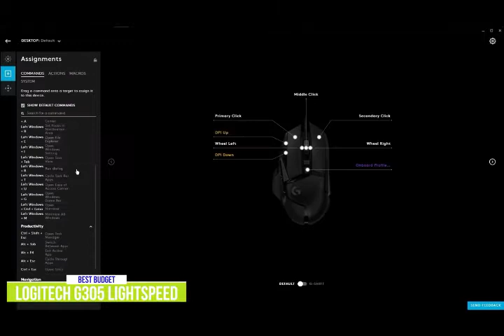Best Wireless Gaming Mouse 2021 - Gadgets Reviewer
Buy Links
👉1 - Logitech G305 LightSpeed -
👉2 - Glorious Model O -
👉3 - Razer DeathAdder V2 Pro -
👉4 - Razer Viper Ultimate Wireless -
👉5 - Logitech GPro X Superlight  -

About
Logitech G305 LightSpeed: - Global Number # 1 selling wireless equipment brand - wireless computer keyboard, mouse and headset based on independent data from Wireless Gaming Computer Keyboard, Mouse and Headset (FEB '19 - FEB'20): USA, CA, CN, JP, KR, TW, TH, ID, DE, FR, RU, UK, SE, TR. The next-generation 12,000 DPI HERO optical sensor offers unmatched reproducibility, accuracy and power efficiency. Lightspeed is an advanced gaming mouse that responds in just 1ms and is wired. Thanks to the extremely long battery life, you can play continuously for up to 250 hours on one AA battery. System Requirements - Windows 7 or later, macOS 10.11 or later, Chrome OS. Lightweight mechanical design and classic shape for maximum mobility, strength and comfort. Compact and portable design with convenient built-in USB wireless storage.

Large Model A: - Extremely light abdextro gaming mouse suitable for hands. Designed for speed, control and comfort. The weight of our "detachable" cord is so small that it looks like a cordless ribbon. Our Glorious Skate is made from 100% pure virgin PTFE that glides like skates. 6-step DPI, lighting effects, voice speed, distance increment, click / scroll speed, 6-button macro support and more. 180 day warranty + 2 year warranty. If so, please contact our customer service and our representatives will respond to you immediately.

Razer DeathAdder V2 Pro: -Focus plus 20K DPI optical sensor: Automatically calibrates the mouse and reduces pointer force during takeoff and landing for maximum accuracy. Razer HyperSpeed ​​wireless technology means low latency and reduced interference for true wireless freedom. RGB Chroma Depth and Adaptive Lighting: Supports 16.8 million watts of color, including preselected profiles; synced games and peripherals used by Razer Chroma and Philips Hue products. 70 hours of fast play: With two connections you can get 120 hours of battery life in Bluetooth mode or upgrade to the fastest 70 hours of performance with HyperSpeed ​​Wireless. Design better FPS games with the most ergonomic and cult design on the market.

Razer Viper Ultimate Wireless: - 25% Faster Than Competitive Wireless Mice: Razer HyperSpeed ​​wireless technology reduces low latency and interference for true wireless freedom. The lightest and most reliable Esports 74g wireless mouse, the Razer Viper Ultimate has a 20K DPI optical sensor that is suitable for the most serious gamer without a hole. Faster Than Conventional Mechanical Switches: The new Razer Optical Mouse Switches use light-speed actuation and record buttons. Designed for left and right handed users, with usable and programmable keys on both sides.

Logitech GPro X Superlight: - Well-designed with many key global gaming advantages. It is designed to win and is the end of continuous effort at the highest level of performance. Lightweight at 63 grams, with a hyperterminal design, which reduces weight by almost 25% compared to a standard PRO wireless mouse. Thanks to Lightspeed, the PRO X Superlight is our fastest and most reliable PRO mouse. With particularly precise, fast and consistent Hero Sensor control, it was designed by the engineers at Logitech G to get the most out of the game. The large PTFE feet without an additional cover provide a smooth glide for a clean gaming connection and slight.